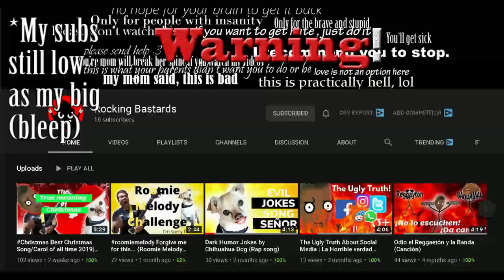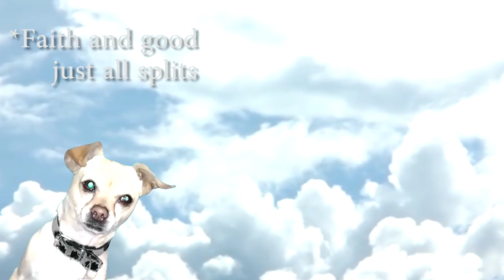RoomieNoE The WORST Trap/Rock Rap Chihuahua Song Ever! Listen to it :3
Señor, here is my # RoomieNoE Rap Challenge. Please help me,! I need to eat to survive. Anyway this is a song kind a like filthy frank STFU video like, or IDubbbzTV diss track song, I'm very inspired by those things, specially from Pink Guy from the filthy frank show TVFilthyFrank channel. Also Eric Andre I like, and so on. Crazy bizarre edgy content is my thing, or at least I try to do so.